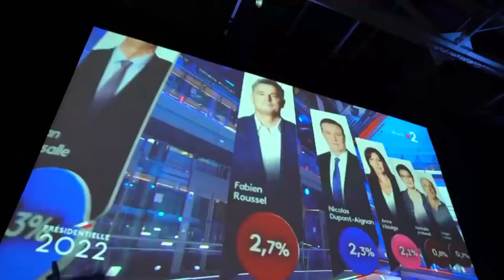French elections: Macron and Le Pen kick off presidency run-off campaigns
President Macron is nothing if not a fighter.

Encouraged by the result of the first round of elections he took his campaign to the industrial heartland of his rival Marine Le Pen today, desperately seeking working class votes which he needs to win the second round of the election in two weeks.

He will have heard one accusation above all others - that he is out of touch with ordinary France.

In the end, the future of France hinges on one question: what is greater here - fear of Le Pen, the hard right-wing nationalist or hatred of Macron, the incumbent.

Traditional parties like the Socialists or Republicans that once ruled France have almost disappeared, leaving President Macron alone and lonely in the centre facing a barrage of extremes.